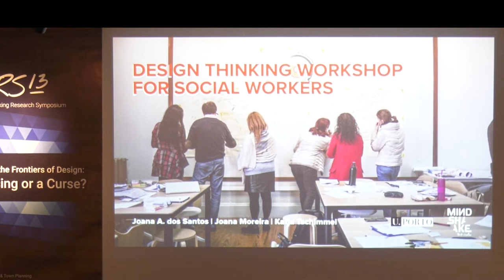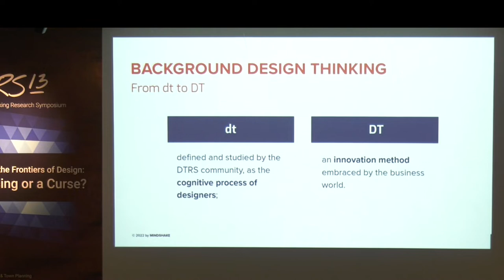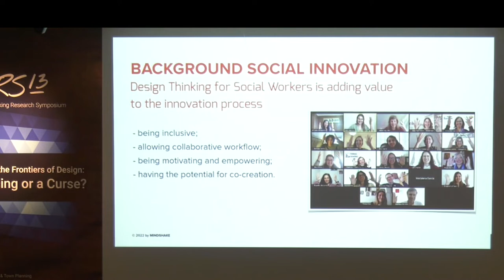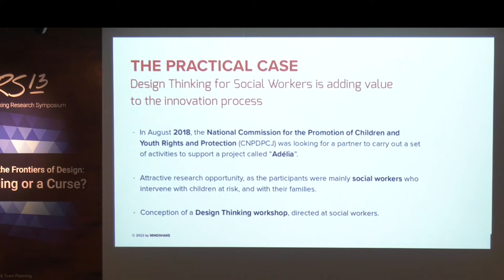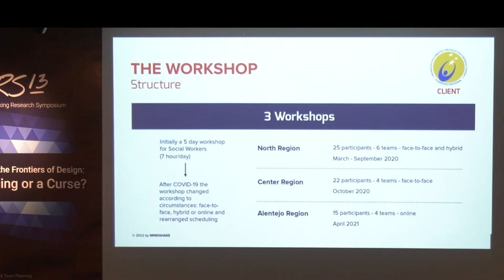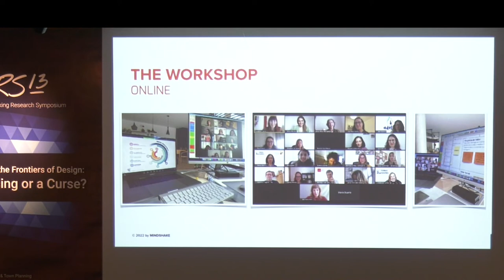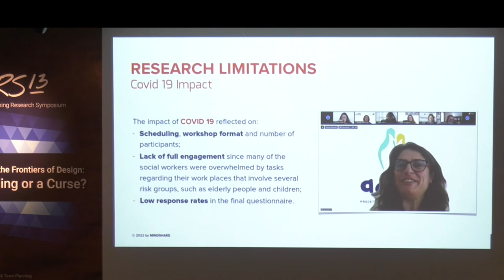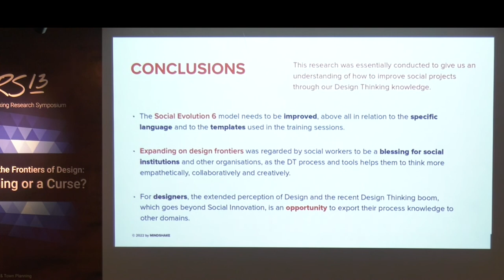Joana Alves dos Santos, Joana Moreira, Katja Tschimmel- Design thinking workshops for social workers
The 13th Design Thinking Research Symposium (DTRS13) was convened on March 22-24, 2022, in the Faculty of Architecture and Town Planning at the Technion – Israel Institute of Technology, in Haifa, Israel. It was chaired by Prof. Emeritus Gabriela Goldschmidt and Prof. Ezri Tarazi, Head of the Industrial Design Graduate Program at the Technion. Participants included designers and researchers from around the world.